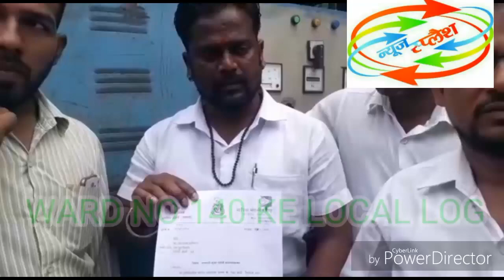NADIYA MOHSIN SHAIKH BYT KARBALA MASJID KE PAS KE KAAM PAR SATH LOCAL LOGO KA BYT